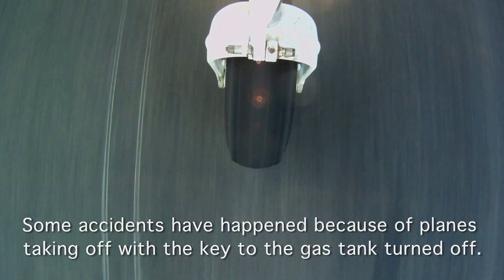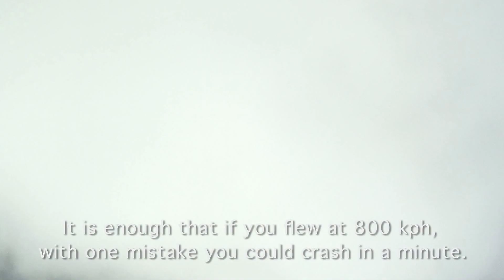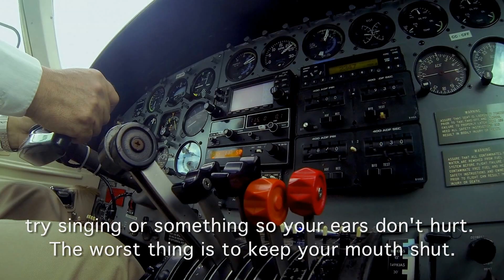#70 Flying over Patagonia - Living Atlas Chile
Patagonia- a stunning pristine landscape of forests, mountains, glaciers, rivers and lakes. Although there is no wrong way to explore this beautiful area, perhaps one of the best ways? By air! Go flying with Hugo Rozas and get a unique perspective of this fantastic part of Chile and learn the tricks of navigating the skies of this unique area.